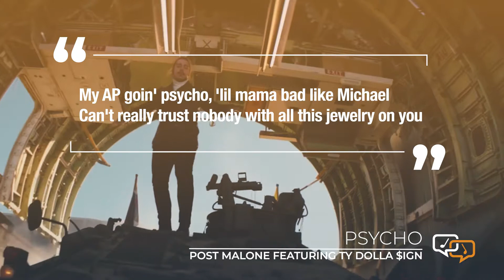Top Songs for April 2nd, 2018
Here are the top songs for the week of April 2nd, 2018!